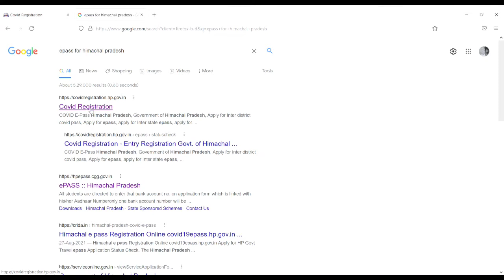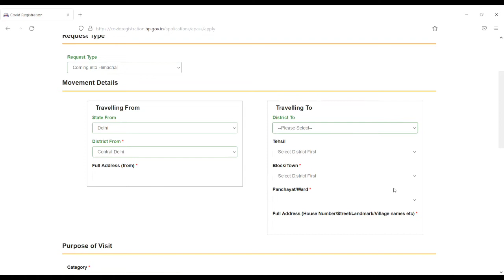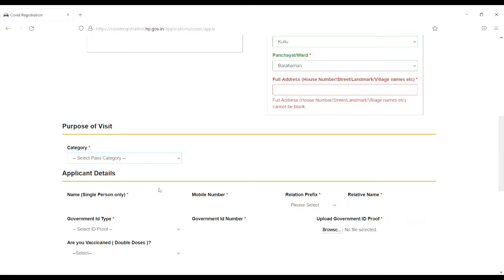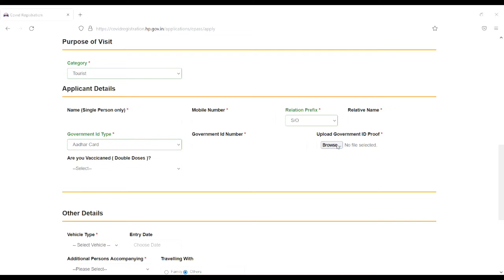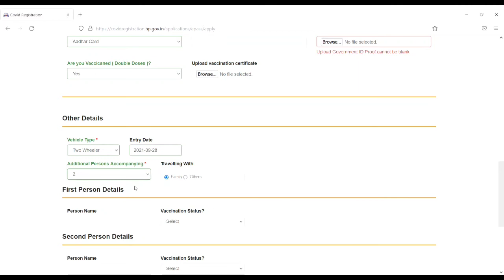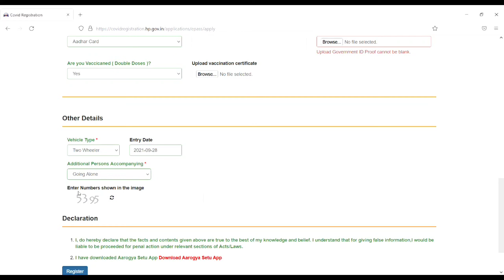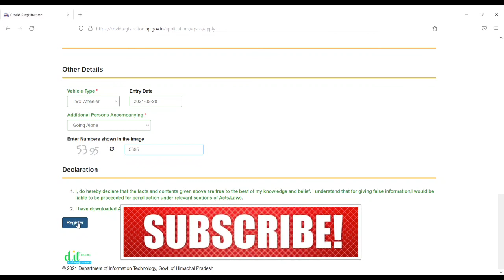How to make tourist epass for himachal pradesh || E pass for HP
If you are going to himachal pradesh as a tourist so in this video I will show you how to apply for E pass

- link 👉 covidregistration.gov.hp.in

________________Declaration_________________
Information is provided as guidance only and always check with your embassy or government websites before booking and  traveling